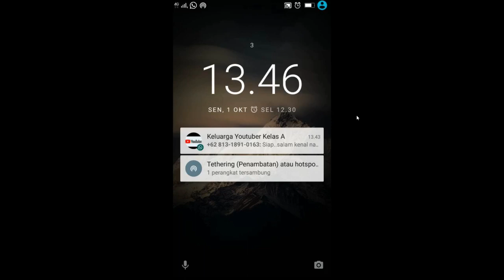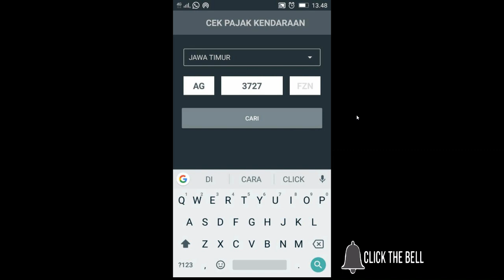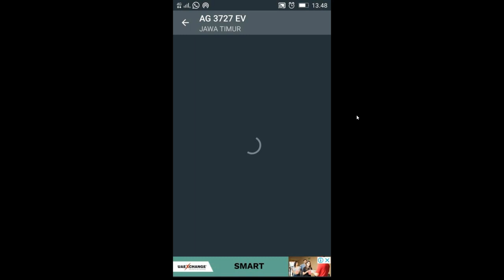Cara cek pajak kendaraan di Hp Android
di video kali ini saya akan memberikan tutorial bagaimana cara cek pajak kendaraan bermotor di HP android